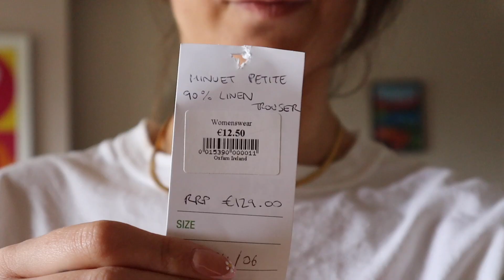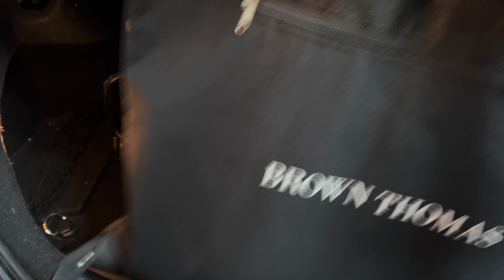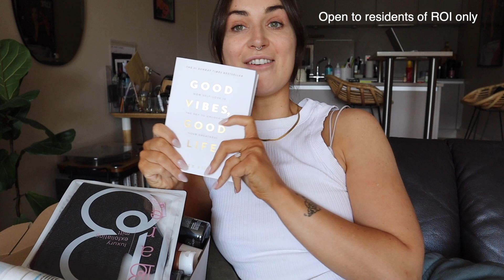comparison is the thief of joy | weekly vlog